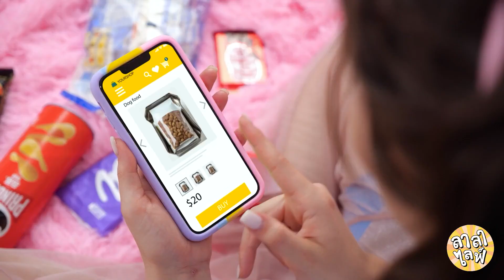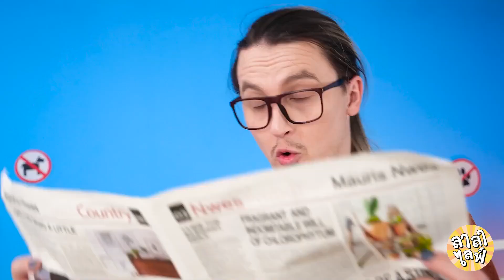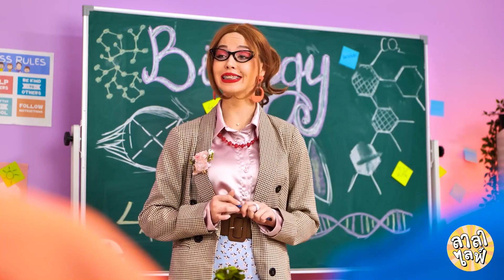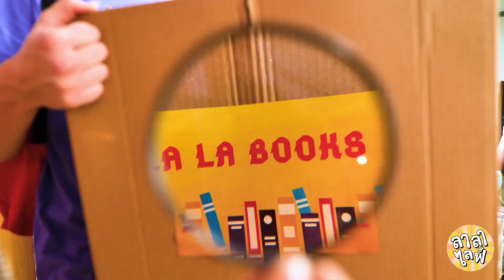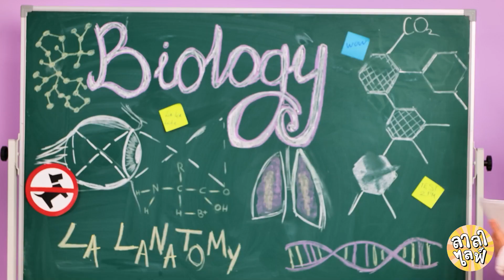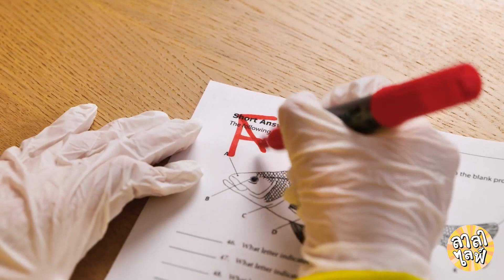ฉันสร้างห้องลับเพื่อซ่อนสุนัขของฉันจากพ่อ! 🐶🏠 *วิธีแอบดูสัตว์เลี้ยงแสนสนุก* La La Life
ลองดู "ฉันสร้างห้องลับเพื่อซ่อนสุนัขของฉันจากพ่อ!" ที่ซึ่งความคิดสร้างสรรค์มาพบกับความชั่วร้าย! ฉันกำลังเผชิญกับความท้าทายขั้นสุดยอดที่จะรักษาเพื่อนขนปุยของฉันไว้เป็นความลับด้วย FUN WAYS TO SNEAK PETS ตั้งแต่การซ่อนตัวอันชาญฉลาดไปจนถึงกลอุบายลับๆ ดูวิธีที่ฉันเอาชนะพ่อและปกป้องลูกหมาของฉัน เขาจะรู้หรือว่าห้องลับของฉันจะสำเร็จหรือไม่? ติดตามเพื่อเข้าร่วมการผจญภัย และอย่าลืมกดไลค์ ติดตาม และกดกระดิ่งเพื่อรับเคล็ดลับการแอบดูสัตว์เลี้ยงแสนสนุก!